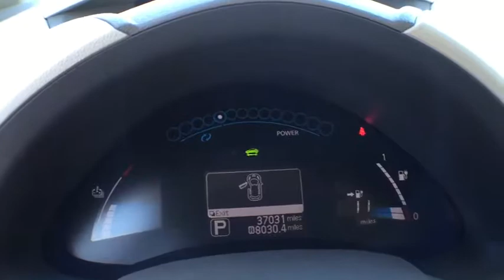2012 Nissan LEAF Longwood, Orlando, Lake Mary, Sanford, Miami, FL GC702280A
Parks Toyota
1701 South Woodland Boulevard

Grand and graceful, this 2012 Nissan LEAF is a meticulous collaboration between pleasantness and polish. With a Electric engine powering this Automatic transmission, you will take joy in the thrilling ease with which you commandeer the road. It is stocked with these options: Zone body construction w/front & rear crumple zones, XM satellite radio, Vehicle speed-sensitive electric pwr steering, Vehicle security system, Vehicle dynamic control (VDC), Variable intermittent windshield wipers, UV reducing glass, Trip computer -inc: instant/average energy consumption, drive time, outside temp, autonomy range, Traction control system (TCS), and Tow hooks -inc: (1) front/(1) rear . Visit Deland Toyota at 1701 S Woodland Blvd, Deland, FL 32720 today.